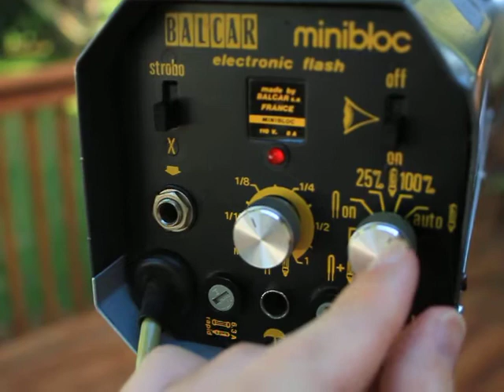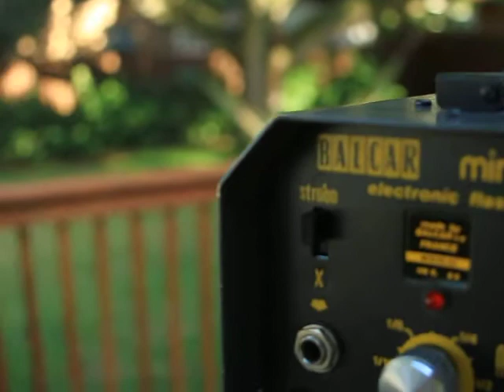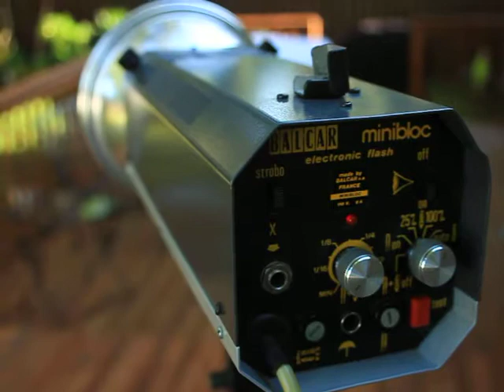Balcar Minibloc Strobe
Balcar Minibloc Strobe, spectacular affordable strobe with high-speed strobo function! Will fire ~8x per sec. Like no other monolight out there! Comes with OEM reflector. or find me by my username, goldenbaytreasures. Thanks for visiting!